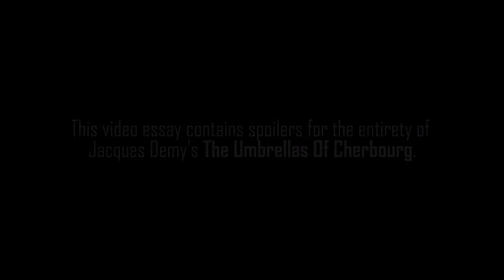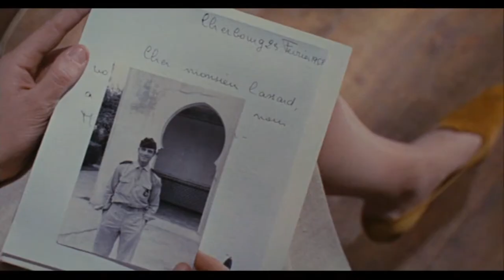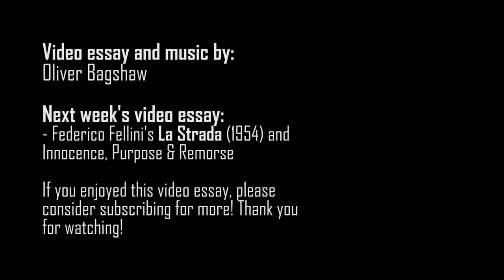The Umbrellas Of Cherbourg - Youthful Uncertainties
This week's video essay focuses on Jacques Demy's classic musical (and spiritual follow-up to Lola) The Umbrellas Of Cherbourg and how this film effectively portrays the uncertainties, woes and goals of youthful characters making the film a relatable viewing experience.